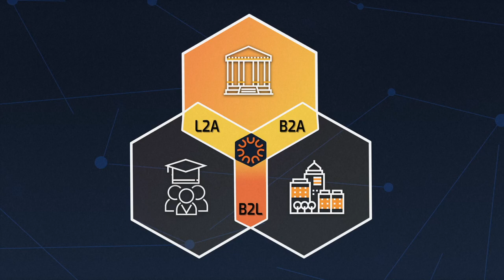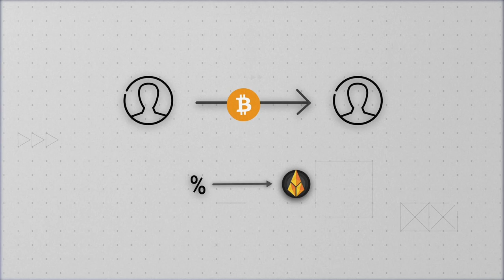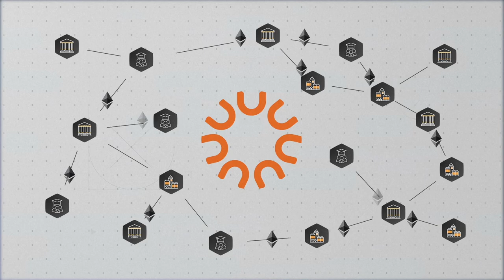Open Source University: EdTech Blockchain Platform Explainer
Open Source University brings the first of it's kind education solution - the world’s academic & career development ledger. A Blockchain distributed platform composed of 3 interlocking smart contracts, providing huge value for the international business community, education institutions and of course, the 7 billion learners out there.

The distributed model, addresses the 3 common problems described above and does it with efficiency and complete security, along with smart admin, algorithmic targeting and low fees. Integrating 700 higher education institutions and 60 million massive open online course (MOOC) students begins a process unseen in education before. Tokenizing the entire system using EDU tokens provides a secure liquidity for the network to operate fairly and equitably for all participants using each interlocking component of O.S.U. It's also a coin investment with a high chance of a good R.O.I. As the project gathers pace, the coin value may increase significantly. It's scope is huge and so is it's potential.